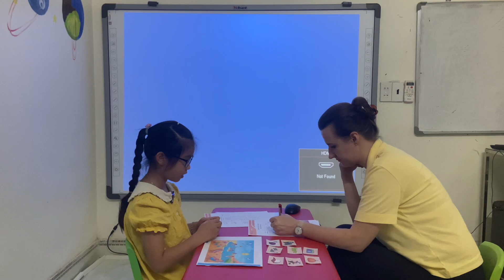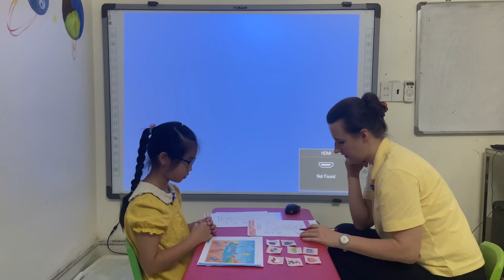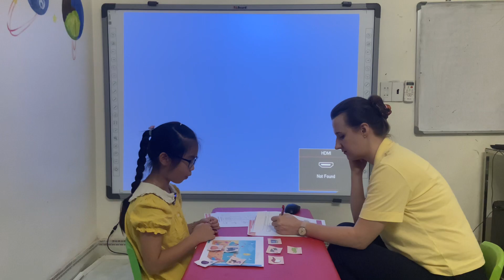GMF2 Final Test - Kate - ViViDoo 4